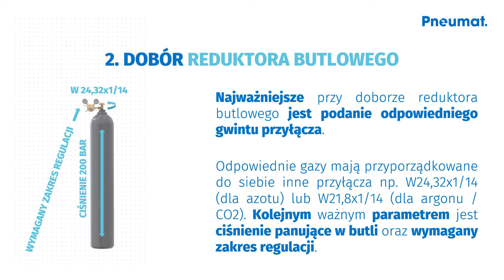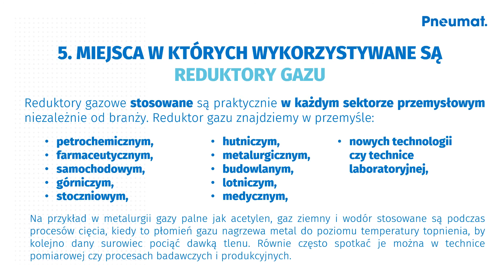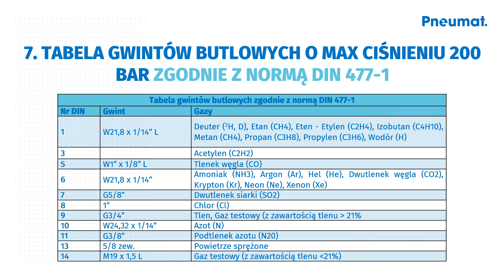Reduktory butlowe – reduktor gazu do butli z helem, argonem, azotem, tlenem, CO2, gazem ziemnym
Zapraszamy do obejrzenia prezentacji reduktorów butlowych będących w naszej ofercie. W ofercie sklepów Pneumat. znajdziesz reduktor do butli z tlenem, azotem, sprężonym powietrzem, dwutlenkiem węgla, argonem, helem, acetylenem, gazem ziemnym, metanem, wodorem czy paliwem gazowym. Reduktor butlowy zamówisz online przez sklep internetowy na
Zobacz też: